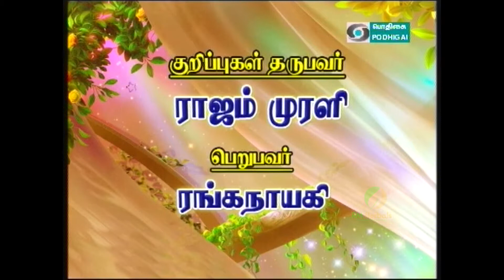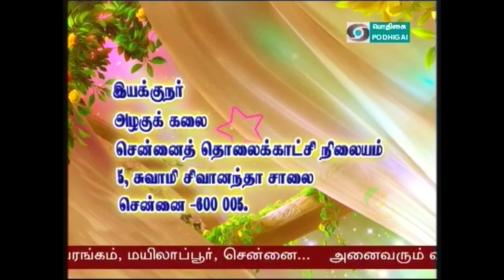69 எழில் குறையாமல் இளைக்க